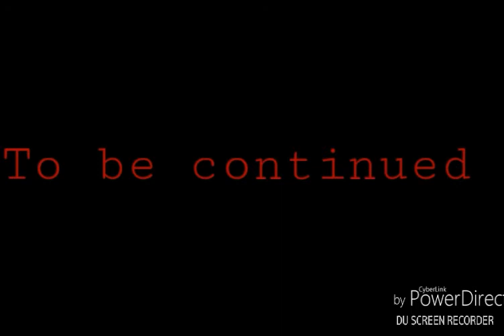A Kelly Christmas part one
The cheaply animated remake of the video we had to take down.